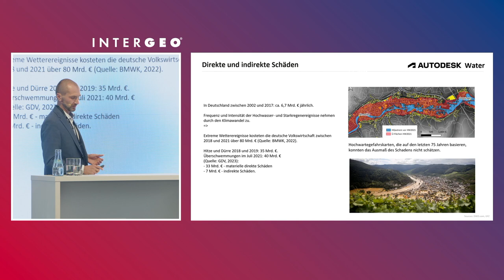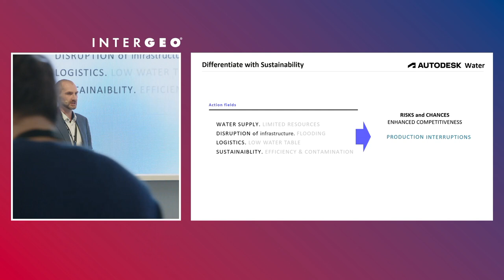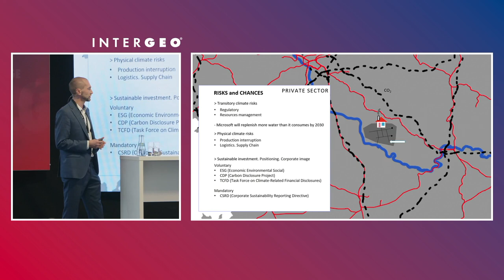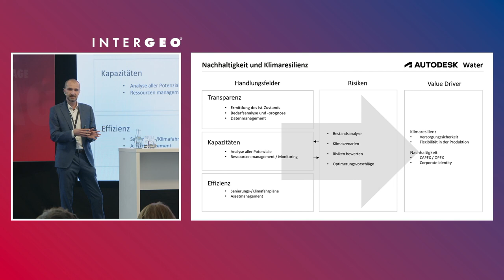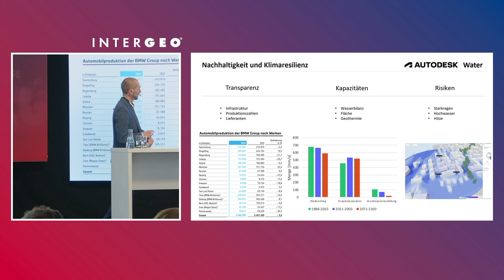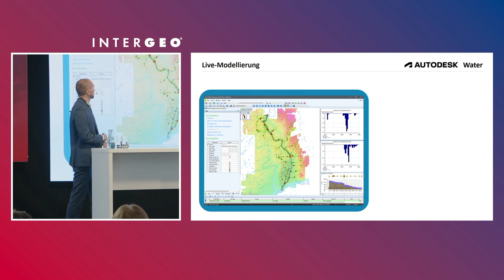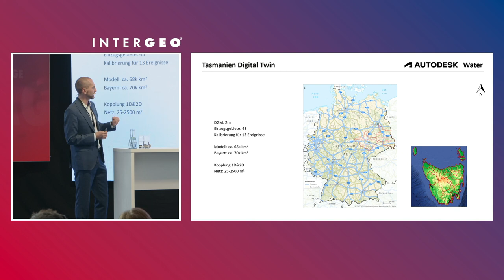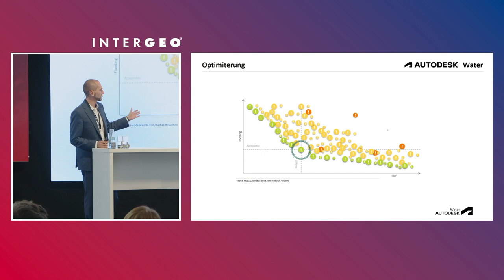Autodesk: Lösungen zur Anpassung an den Klimawandel/Wasserressourcen-Management | Dr. Yefim Shtirkin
Dr. Yefim Shtirkin von Autodesk erklärt, wie der Klimawandel, insbesondere Hochwasser- und Wasserknappheitsrisiken, unsere Wirtschaft und Produktionsstätten beeinflusst. Autodesk bietet digitale Lösungen zur Wassersimulation und Geodatenintegration, um Unternehmen bei der Anpassung an diese Umweltgefahren zu unterstützen. Erfahren Sie, wie Produktionsstätten Wasserressourcen effizienter nutzen, Risiken reduzieren und klimafreundliche Praktiken implementieren können, um zukunftssicher zu werden.